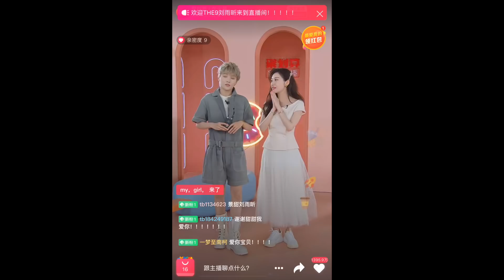[ENG] 劉雨昕 跳乘風破浪的姐姐主題曲 [直播教景甜popping] THE NINE THE9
THE NINE 日更資訊站Daily Updates Bilingual.

由於版權問題，觀看完整版(30分鐘)可搜“劉雨昕景甜聚划算直播”。Due to copyright concern, full version (30mins) can be found online, search "劉雨昕景甜聚划算直播".